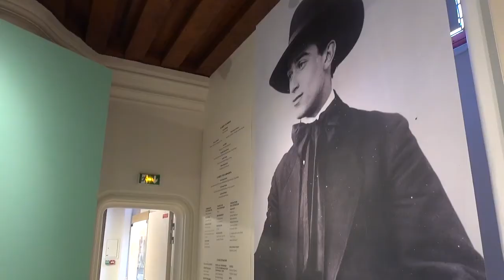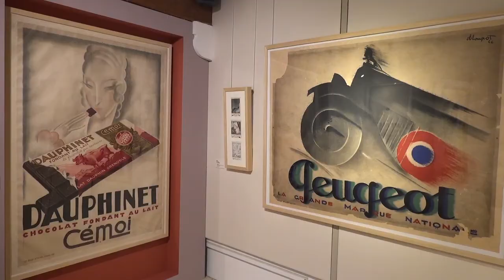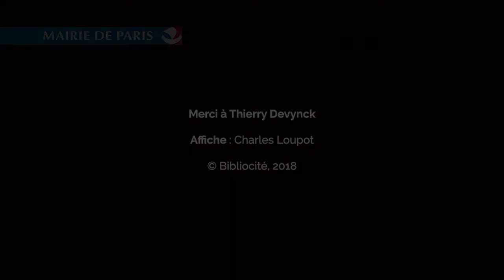Loupot, peintre en affiche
Interview avec le commissaire de l'exposition, Thierry Devynck.

Exposition du 23 janvier au 26 mai à la bibliothèque Forney.
Entrée libre